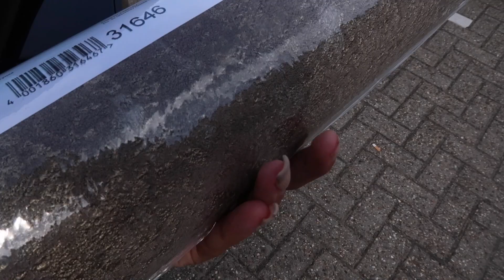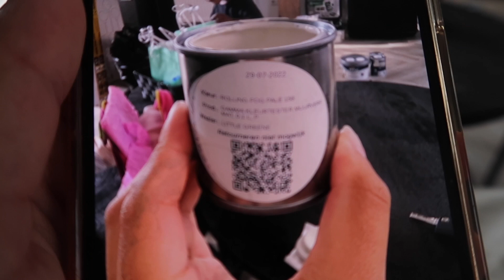WIJ HEBBEN EEN NIEUWE WONING! | VLOG 72 # RODANYA KELSEY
A B O N N E REN

Hi!
Super leuk dat je op mijn kanaal bent gekomen. Mijn naam is Rodanya Kelsey. Ik ben 23 jaar, moeder van 2 kindjes en momenteel in verwachting van een tweeling. Ik vind het super leuk om jullie mee te nemen in het hele proces van weer moeder worden en natuurlijk mijn leven daaromheen.

Dikke kus,
Rodanya!